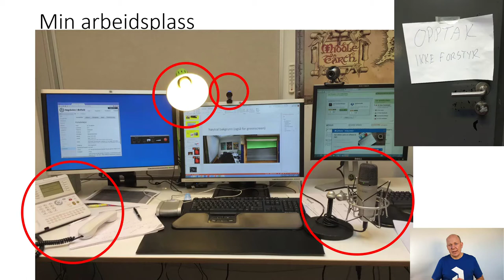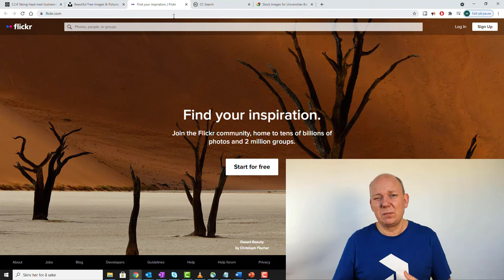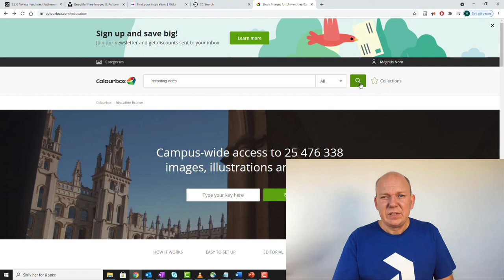Video med Illustrerende bilder